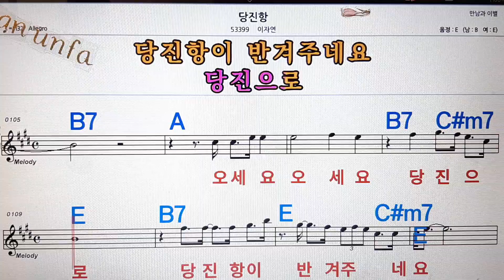당진항/이자연💋노래방, 통기타 , 코드 큰악보, 가라오케, 반주💖Karaoke, Sheet Music, Chord, MR